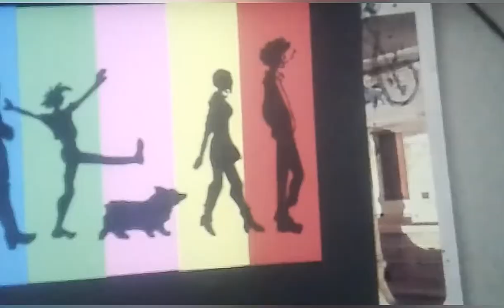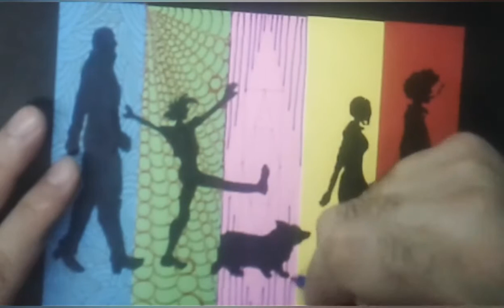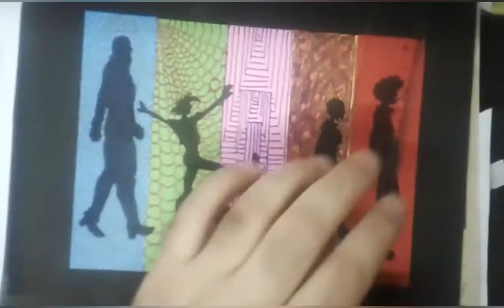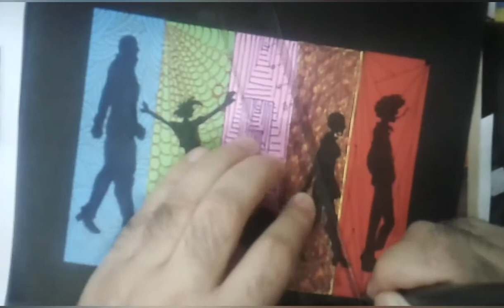COWBOY BEBOP Fan Art playing with textures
Fan ART de COWBOY BEBOP (playing with textures)